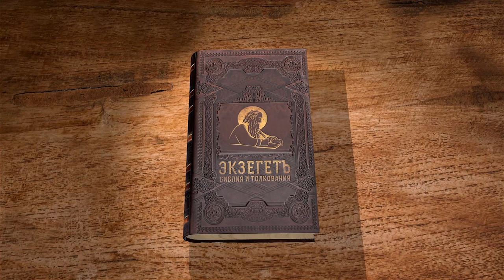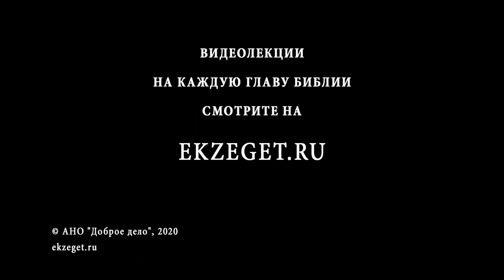Второе Послание Петра. Глава 2. Андрей Десницкий. Библия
Продолжаем цикл лекций по книге Нового Завета и читаем 2-е Послание апостола Петра. Разбираем 2-ю главу с профессором Андреем Десницким.
Говоря о христианском пути, Пётр упоминает и тех, кто сам сбивается с него и сбивает других. Впрочем, никаких имён апостол не называет — вероятно, адресаты его послания и без того знали, о ком идёт речь. Описывая этих людей, Пётр характеризует их как таких, кто идёт за похотями своей плоти, презирая власть (имеется в иду власть Бога, а не «начальства» Синодального перевода) и не боятся поносить славу (речь явно идёт о славе Божьей, а не о «высших» Синодального перевода).